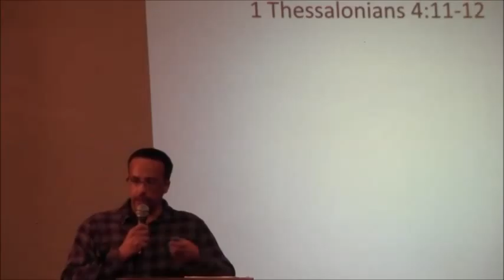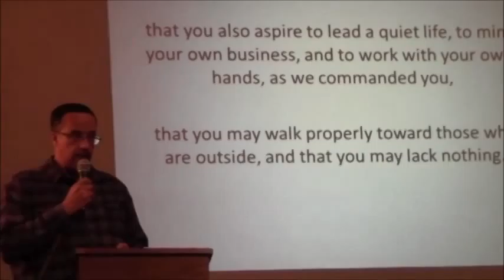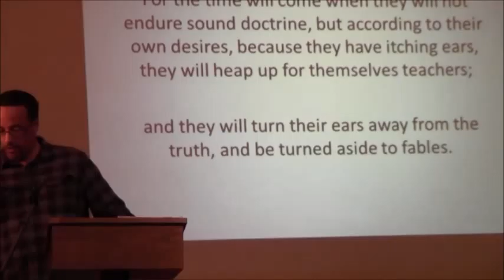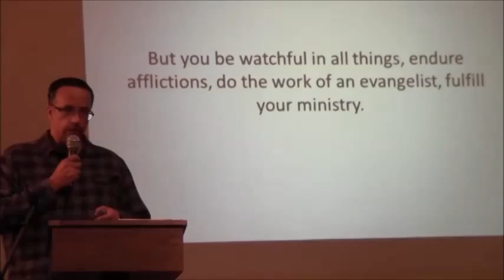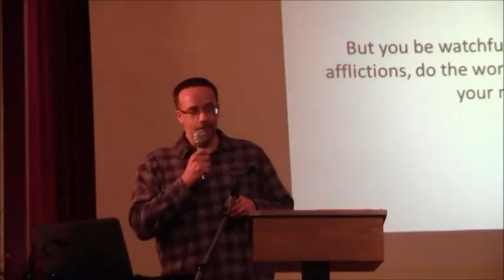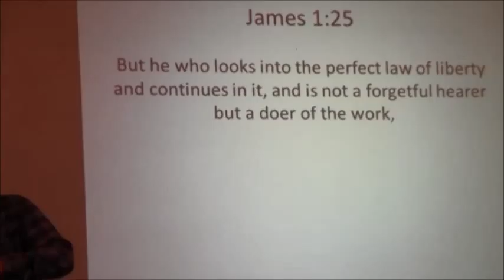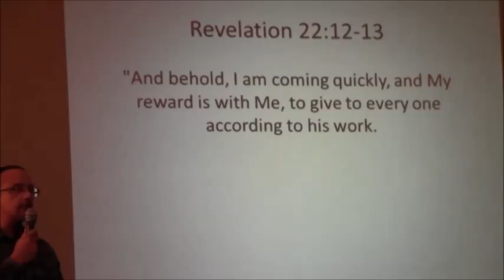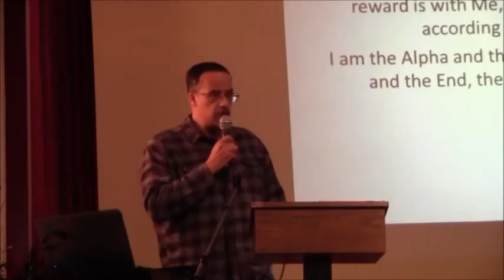Work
Fellowship of Believers Topic- Work